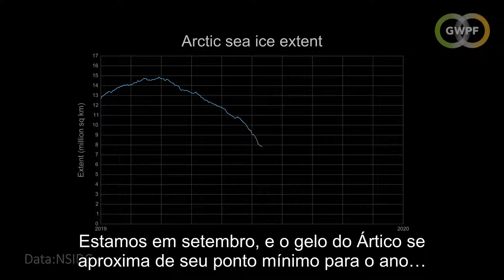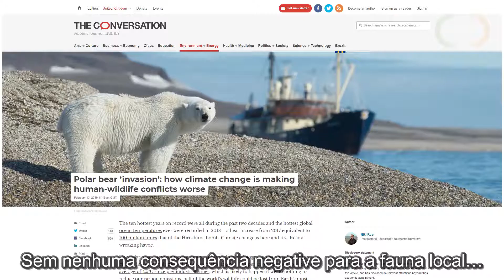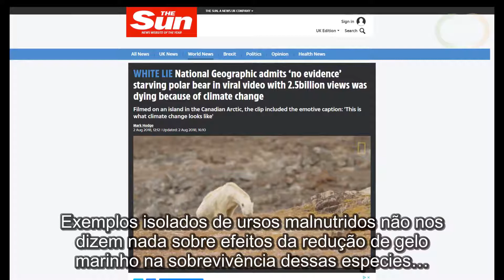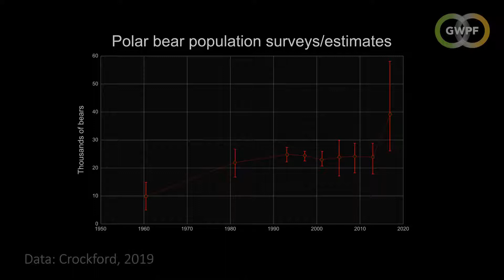Náo ha Emergência Climática para os Ursos Polares - Por Susan Crockford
A gritaria da mídia sobre a extinção eminente de ursos polares devido à mudanças climáticas, é mais uma sem base científica alguma, na verdade, ocorre exatamente o contrário, e os ursos polares estão vivendo melhor do que nunca. Confira…